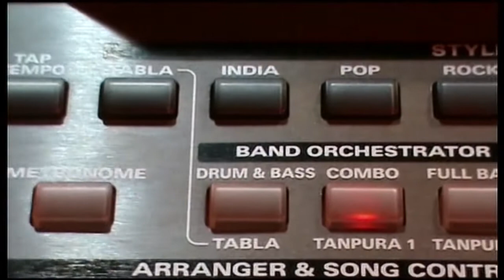Roland E 09 IN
The Complete Interactive Arranger Keyboard With True Indian Intstrument Soul